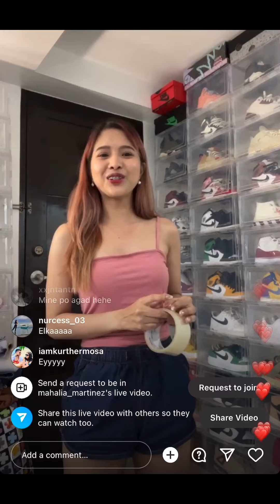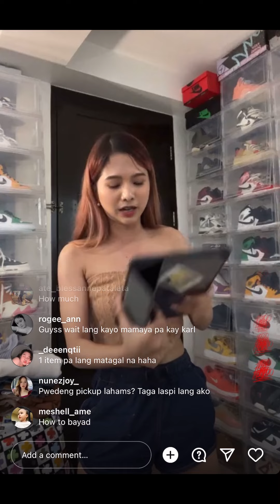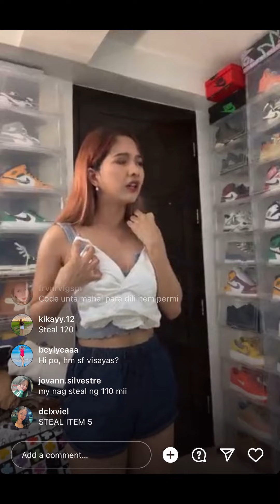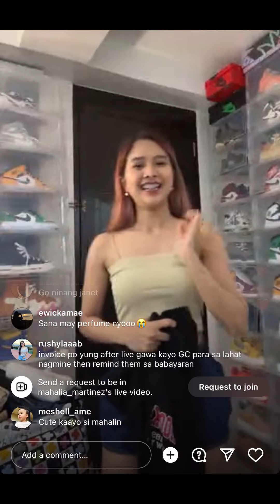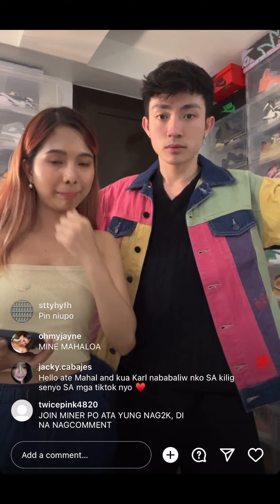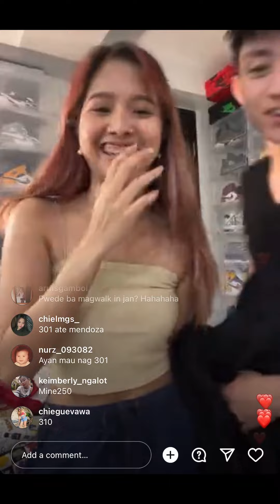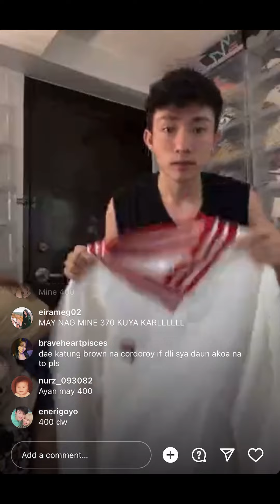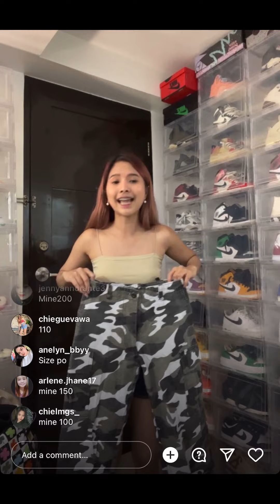mahalia’s IG LIVE (Live Selling of their preloved clothes) november 5, 2023 (part 1)